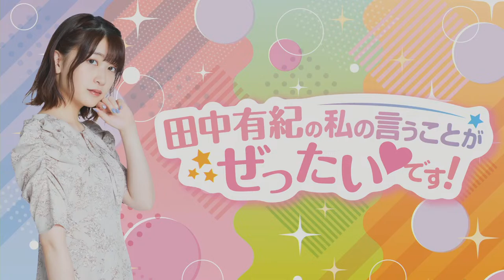田中有紀の私の言うことがぜったいです！（第5回放送）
注目の若手女性声優『田中有紀』さんによる生放送番組！

この度の放送より
『田中有紀の私の言うことがぜったいです！』と
番組が新規リニューアルとなりました！

みなさま、生放送へのコメントにて、ぜひ番組にご参加ください！！

◆放送時間
　20:00-20:35 本編（無料放送）
　20:35-21:00頃 「ボイスアリーナ」会員限定放送
　※時間は多少前後する可能性がございます